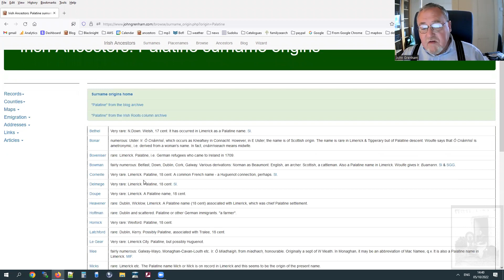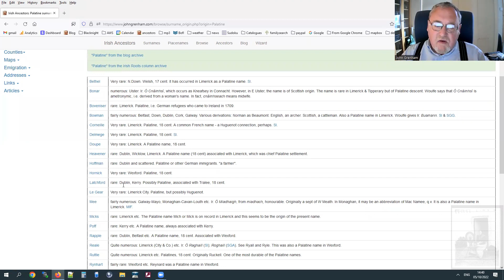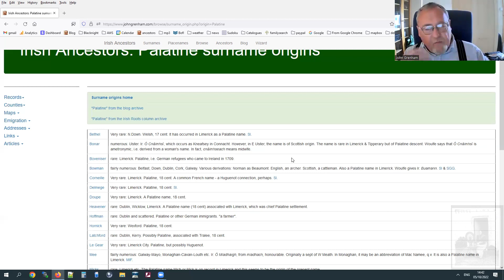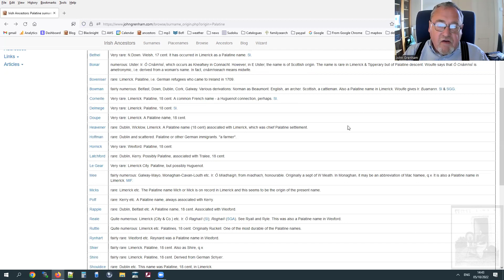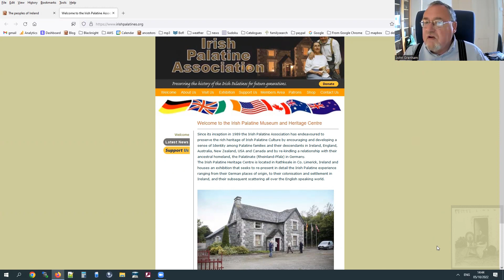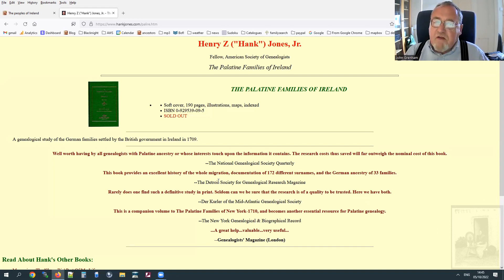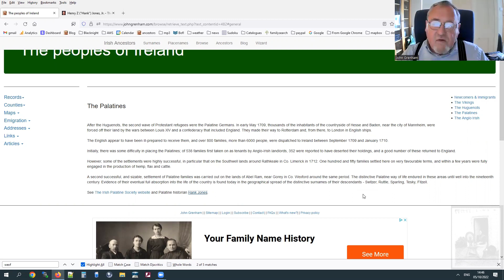Irish Ancestors: Palatine Surnames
The Palatines came to Ireland at the start of the 18th century as impoverished refugees from southern Germany. Many simply passed through on their way to North America. But many stayed in Ireland, and their names remain a distinctive part of the ecology of Irish surnames.